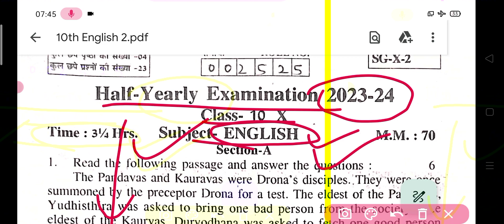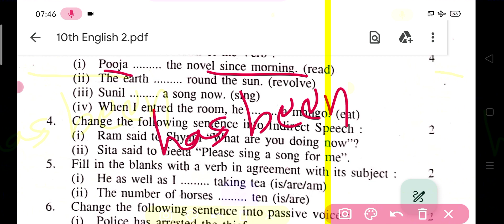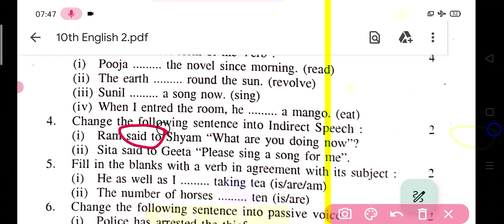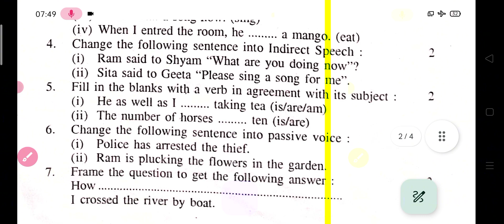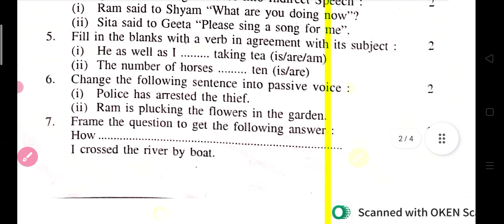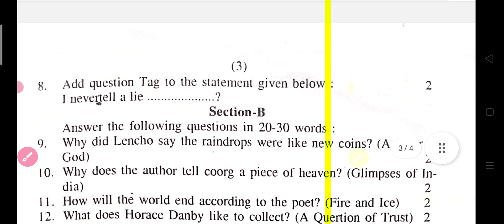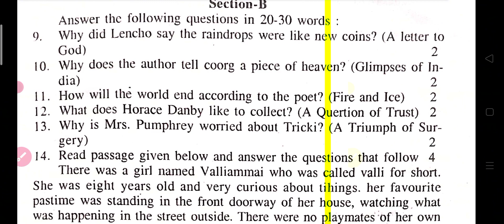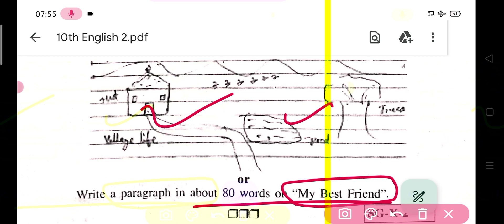English कक्षा 10th अर्द्धवार्षिक परीक्षा अंग्रेजी Original पेपर संपूर्ण हल 2023-24 || English 2024